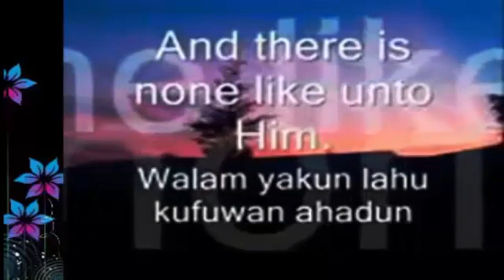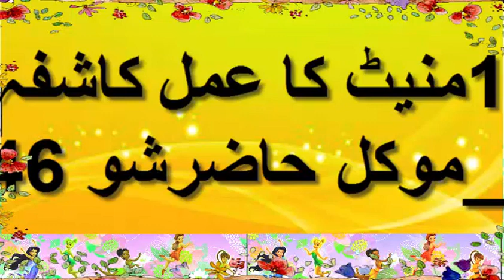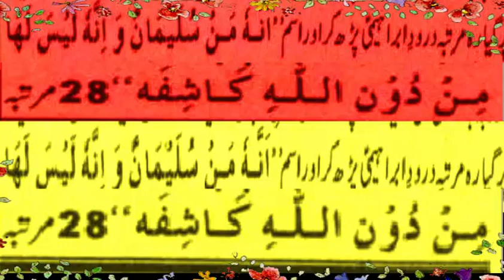mokal hazir karna urdu | Mokel Kabo Karny Ka Nayab Amal|Mokal ko bulana